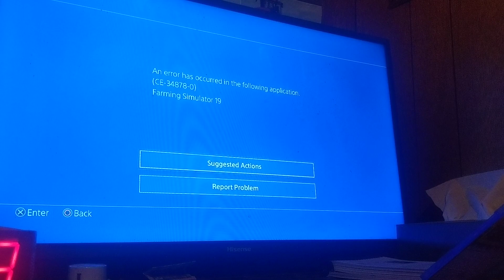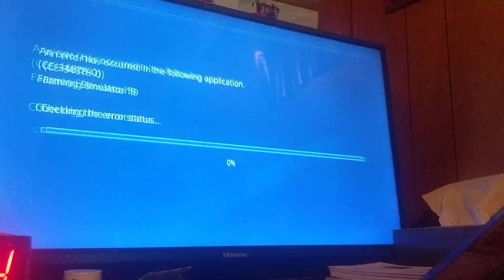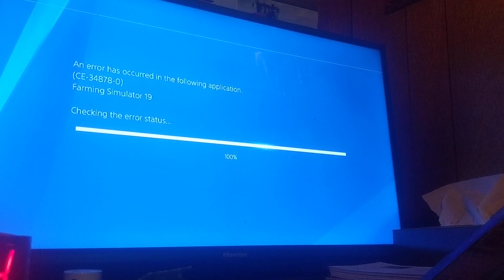Driving around and checking in on the crops.